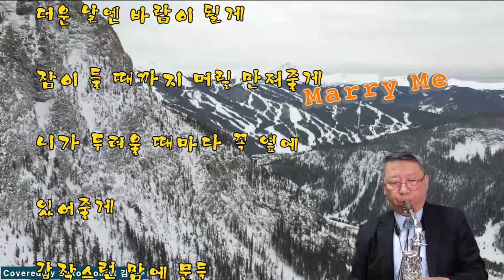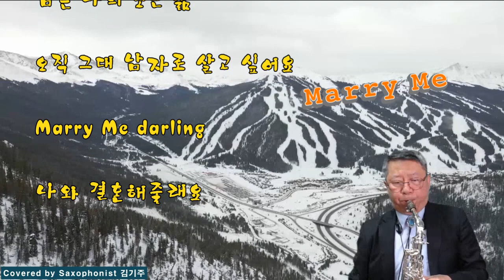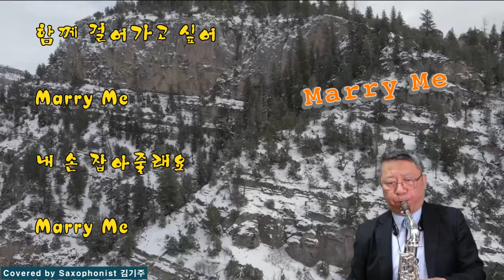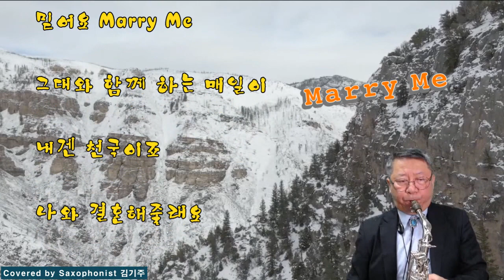Marry Me (구윤회) Tenor Saxophone Covered by 김기주